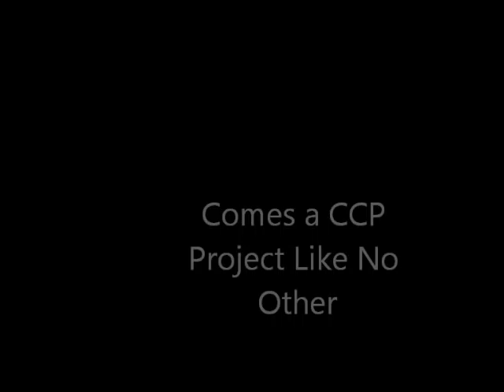Carbon Fiber Project Trailer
This is the trailer for our CCP based on Carbon Fiber Body Armor
Created BY: Edgar, Santiago, Erick, Gary, and Jesus
Directed,Edited, and Written By: Edgar Gutierrez
Teacher: Mr.Rivera